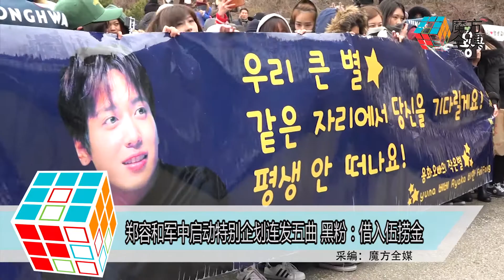2018-03-26 鄭容和軍中啓動特別企划連發五曲 黑粉：借入伍撈金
韓國男團CNBLUE的29歲隊長鄭容和
因捲入特權入學風波令到形象大跌
最後決定在3月5日
在江原道華川郡的15師團勝利新兵教育隊入伍
先接受新兵基礎訓練
再以現役陸軍身份服役
當日有不少粉絲為鄭容和送行